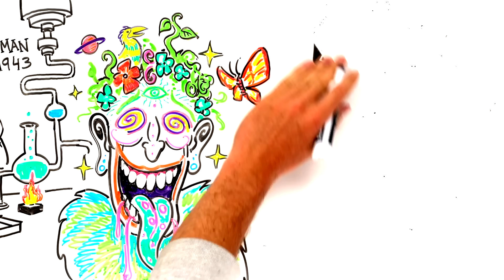Could Psychedelics Be The Cure For Depression?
In the 50 years since this golden era, scientific progress in psychedelic research has been limited. A backlash against the hippy counterculture – “the war on drugs” – halted research into psychedelics. In 1971, the UK parliament introduced the Misuse of Drugs Act, classifying psilocybin, LSD and DMT as illegal class A drugs. All further research on psychedelics was banned.

The definition of a schedule 1 drug, which the most illegal classification, is a substance that has no currently accepted medical use and a high potential for abuse. Since the 1970’s there has been strong advocacy to take cannabis off the schedule 1 list. Cannabis has been found to improve many health issues, such as seizures, sleep disorders and arthritis. Although cannabis still remains on the schedule 1 list today, The evidence is so strong in favor of medicinal marijuana that it has become legalized in over half the U.S states and many countries around the world.

The legalization of cannabis has opened the door to re-examine the possible medical benefits of other currently illegal substances, like psilocybin mushrooms, LSD, MDMA and DMT. The first new studies in over 30 years are finding that these so called dangerous drugs can have a profound positive impact on mental health when used properly.
Depression is a growing problem and antidepressants continue not to work for up to half of the people who take them. A recent study examined the treatment of 20 patients suffering from depression. Half took antidepressants and half took psilocybin. After three months, the antidepressant effects were found to be greater for those taking psilocybin than for people taking typical antidepressants and therapy. Patients said they went from feeling “totally disconnected” with themselves and the world to “connected”, and from repressing and avoiding emotions and memories to accepting them.
Unlike antidepressants, which are taken daily, psilocybin therapy would take place a few times over a series of months until the patient decides that they no longer need it.

In most cases, only a few sessions of psilocybin are needed to bring about permanent change. Other research has found a similar positive impact on depression with the use of LSD, DMT and Ketamine. The push for more research on psychedelics is growing fast, but we still need a much deeper understanding before this becomes mainstream.